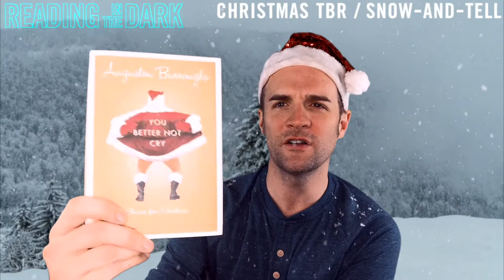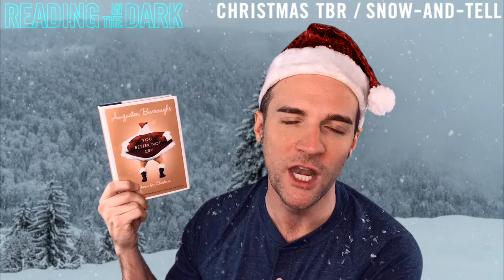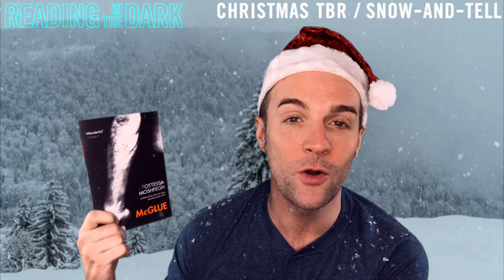TBR | Christmas 2018 | Snow and Tell!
Happy Holidays booktube! I wanted to bring the holiday vibe in full so in this video I magically make it snow with my wizardry skills, do a little "snow-and-tell" of my favorite holiday decorations, and then finally discuss my TBR for the remainder of December.

If you're curious about the books I mention in the vid, they're linked to their Goodreads pages below. And if you're curious about the amazing snow overlay I used, the credits and link for that are below as well! Happy reading!

Background image of snowy landscape:
Photo by Paul Gilmore on Unsplash